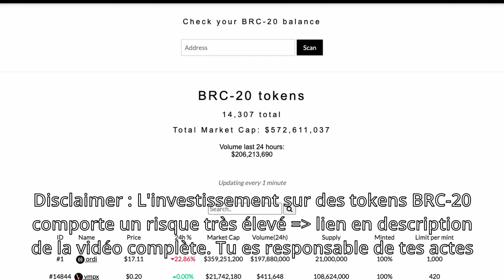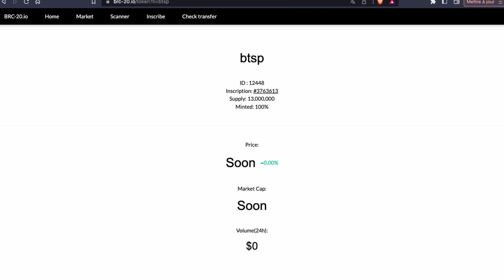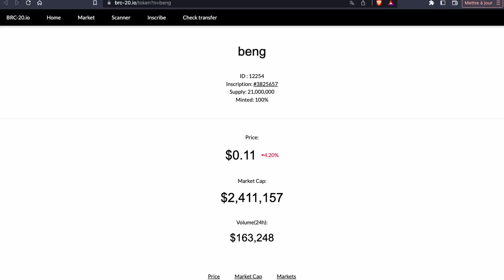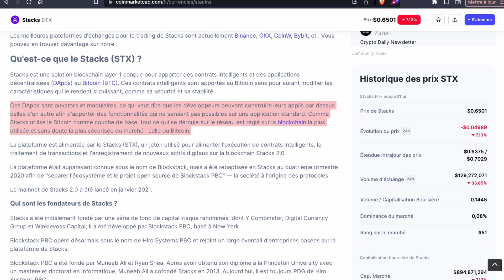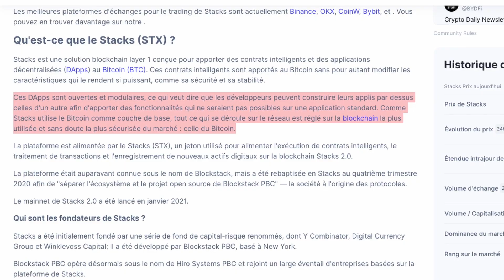9 crypto BRC20 à très fort potentiel + une CRYPTO BONUS (spécial risque élevé)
Mon code : 53279

Mon code Binance : U5HRA1QC

TRADE REPUBLIC : Achète des actions à partir de 10€

QBSAUZZK

KQVZYDBQ

00:00 -
01:29 -
04:28 -
06:13 -